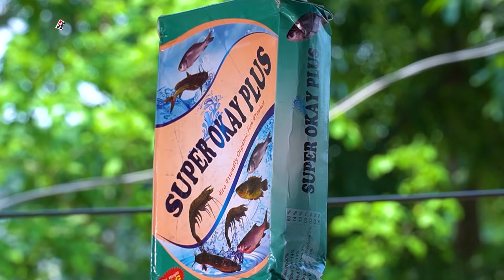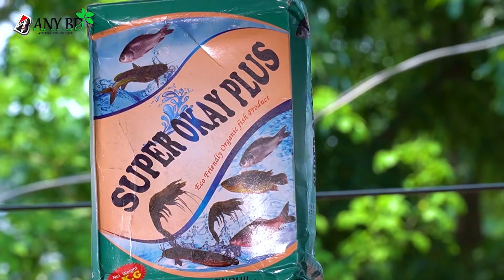নতুন উদ্যোক্তা আশাবাদী। ১মাসে ৩০০ গ্রাম মাছ বৃদ্ধি। নতুন মাছ চাষীরা কিভাবে পুকুর তৈরি করবেন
নতুন উদ্যোক্তা আশাবাদী। ১মাসে ৩০০ গ্রাম মাছ বৃদ্ধি। নতুন  মাছ চাষীরা কিভাবে পুকুর তৈরি করবেন। সুমন ভাই একজন ডিলার ব্যবসায়ী তিনি নতুন শুরু করেছেন তার এই সমন্বিত খামার। নতুন শুরু করেছেন এই মৎস্য খামার। ব্যবসার মত সাথে সাথে এখানে লাভ পাওয়া যায় না এগ্রি কালচারে। এখানে লাভ হারভেস্ট করলে লাভ অথবা লস। তাই যে যাই করেন না কেন জেনে বুঝে তার পর করুন।

উদ্যোক্তা - এ, এস,এম হাছান (সুমন )
 বিশ্বরোড মোড় , চাঁপাইনবাবগঞ্জ।

দিনান এগ্রো
সেক্টর -৪, রোড -১২, হাউজ -৩, উত্তরা, ঢাকা।